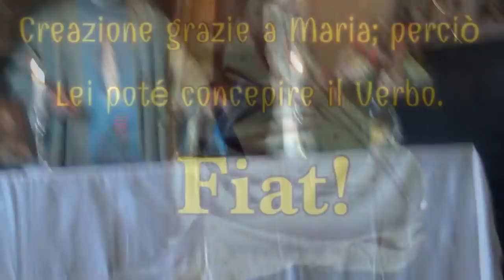La straordinaria bellezza della Divina Maria e l'eroismo di santa Rita da Cascia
La straordinaria bellezza della Divina Maria, vera Madre del Bellamore: per la sua pienezza di grazia, per l'amore immenso che ebbe verso Dio, verso Gesù e verso tutti gli uomini e per l'eroismo nel condividere le pene e i sacrifici del suo Figlio per la nostra salvezza. Biografia ed eroismo di santa Rita da Cascia, vera figlia e imitatrice di Maria, esempio unico di carità, di dolcezza di eroismo nell'essere moglie e madre cristiana. Omelia Martedì 22 Maggio 2018, S. Messa in onore della Madonna "Maria Vergine Madre del Bellamore" e memoria di S. Rita